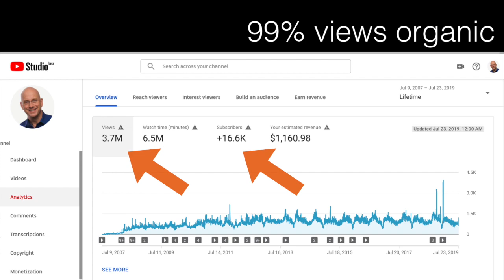NSA Wisconsin Invite September 26, 2019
Join me at NSA Wisconsin Invite September 26, 2019
√ Own the Stage √ YouTube It! √ Multiple Streams of Expert Income!

We show experienced presenters little known, world-class techniques to the unforgettable presenter everyone is talking about in the hallway.
World-Class Public Speaking workshops lead by World Champion Speakers.
World Champion Speaker, Darren LaCroix.

Toastmasters World Championship of Public Speaking, 2001 Winner, Darren LaCroix. 2001 was considered by many one of the most competitive years of the speech contest. This is becomes even more interesting when you know his story of how he bombed miserably in a Boston comedy club just nine years prior. He was the least likely to be on stage making people laugh. No one ever told him, “You are funny. You should be a comedian.”

Darren’s World Championship speech is one the funniest, most talked about speeches in the history of the Toastmasters World Championship of Public Speaking Since 1938. This World Championship Speech, "OUCH!" is also one of the most widely studied by speech contestants. Watch for yourself and see!

Got motivation?  Out of all his motivational speeches, this one won the World Championship of public speaking.

Ever seen a Toastmasters International speech Contest winner? How about a winning speech that is improved? Toastmasters World Champion of Public Speaking, Darren LaCroix was invited to give his winning speech at the National Speaker Association a year after he won. This is the speech he presented on the main stage at NSA. Darren mailed his winning speech to many of the best coaches to get feedback on how to make it even better. A world-class speech is not written, it is rewritten. Enjoy!

Looking for a keynote speaker?   Want a real-life underdog story delivered with humor and inspiration?  Check out Darren LaCroix.

Not all motivational speeches are the same.  Some talk about overcoming adversity,  Darren LaCroix lived it.